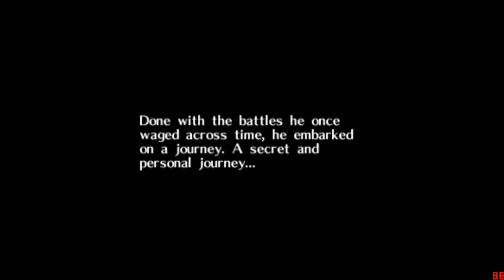The Legend of Zelda-Majora's Mask #1 (The journey of a Deku Scrub)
Hey guys! Welcome to my new Let'sPlay OF Majora's Mask from the Legend of Zelda series! In this episode we hunt down the Skull Kid, bring the Great Fairy backk together, and play with some little boys!